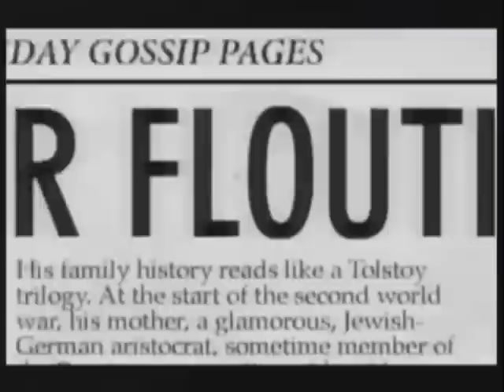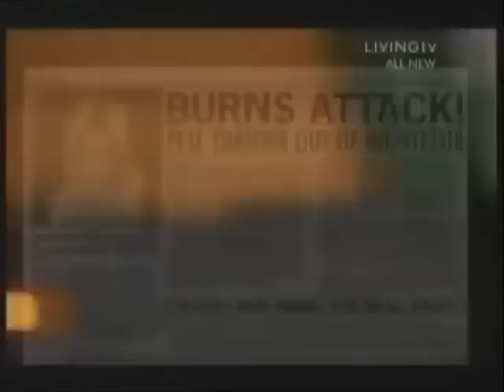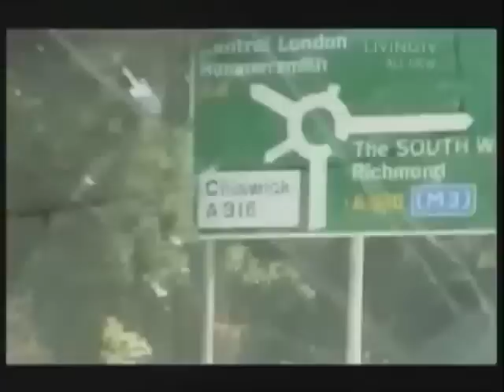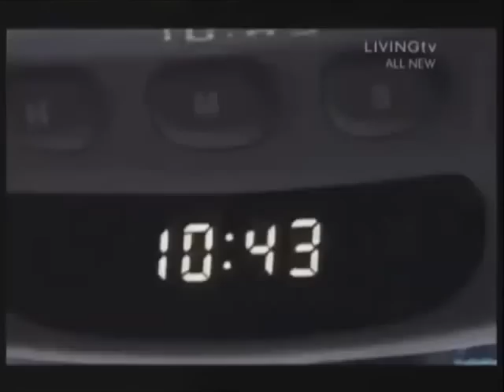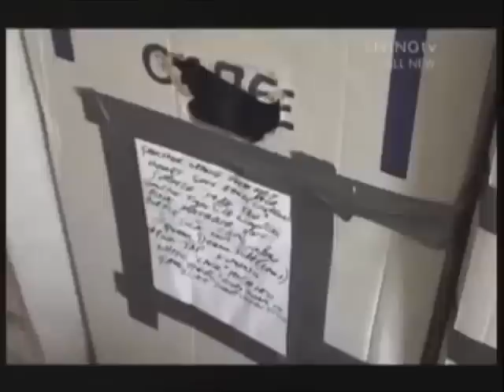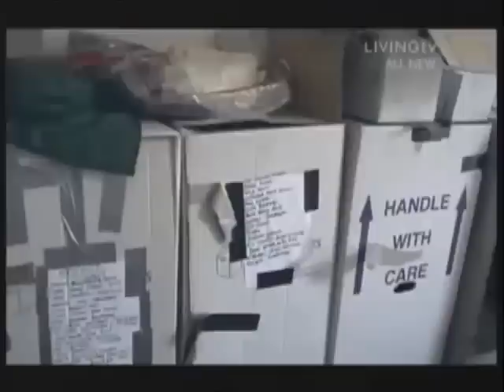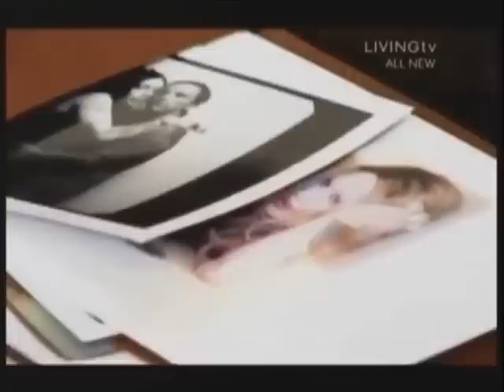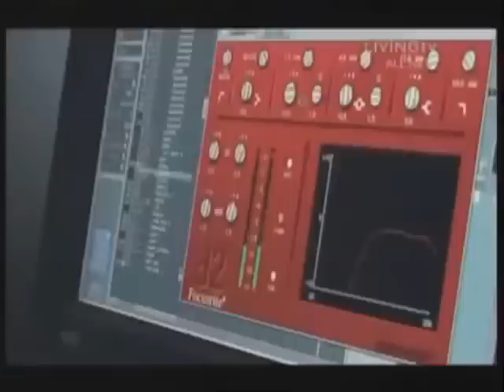Pete Burns Unspun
Dead Or Alive frontman Pete Burns, who tragically died on October 23 from a heart attack in 2016 in a bizarre documentary about when he was jailed for an attack on his boyfriend and the extraordinary conditions he was subjected to in order to be released. For lovers of his music, Edsel have just released a comprehensive 19-cd boxset called "Sophisicated Boom Box" available on all the usual outlets. I should point out that I didn't originally upload this: Blueowl3213 did, I just put them all together in one video.